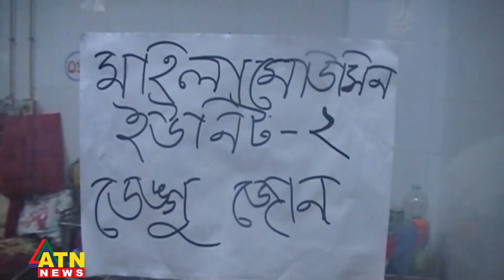বরিশালে ডেঙ্গু পরিস্থিতির আরো অবনতি হয়েছে | Barisal Dengue | ATN News